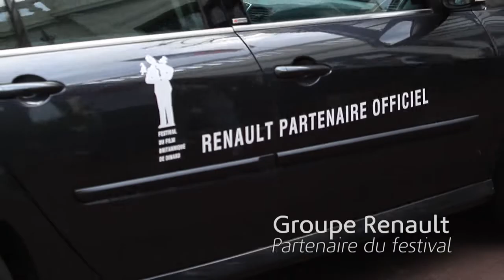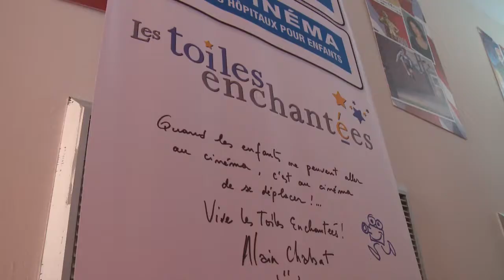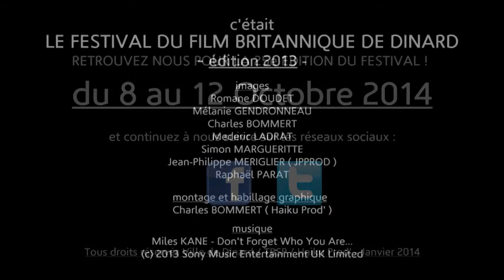L'Edition 2013 en images